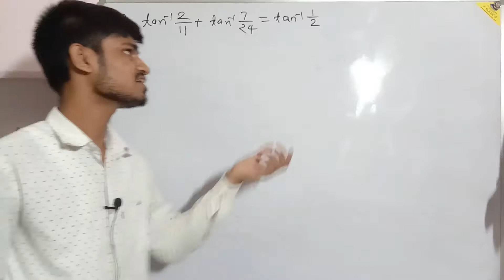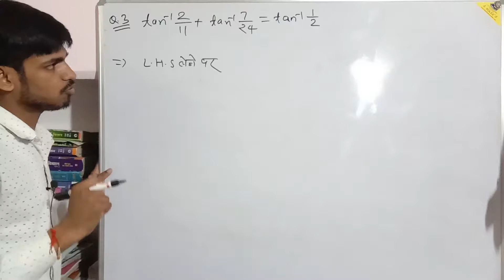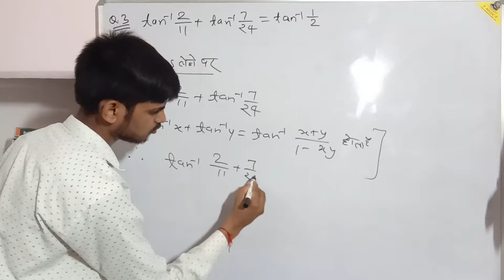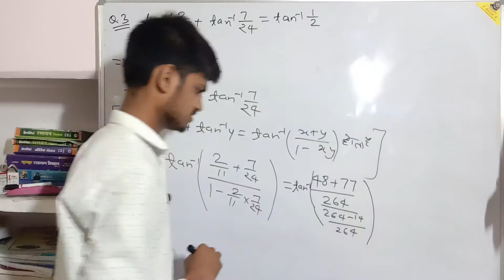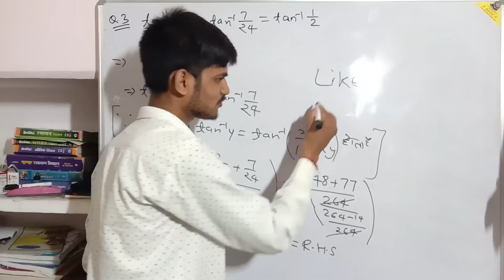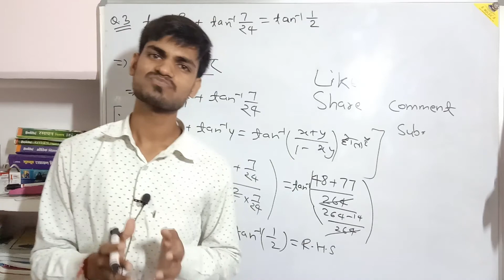Ncert Math Class12 Chapter 2 Inverse Trigonometric Functions(प्रतिलोम त्रिकोणमिति फलन) Exercise2.2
Ncert Math Class12 Exercise-2.2 Solution Link-

Dear Students जैसे जैसे Video बनती जाएगी में link डालता जाउगा ।